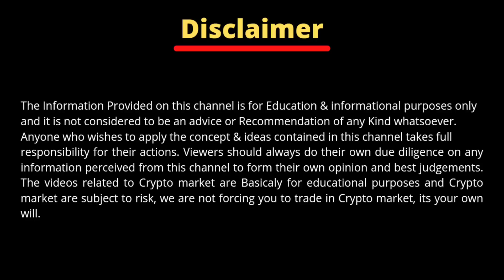🔥 Indian Crypto Exchanges User In Trouble? New Fantastic Update In Wazirx | Coinswitch | Coindcx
🔥 Indian Crypto Exchanges User In Trouble? New Fantastic Update In Wazirx | Coinswitch | Coindcx | Crypto Ban in India? | Best Cryptocurrency To Invest in 2021

Time Stamp
0:00 - Intro and Indian Users In Trouble?
2:48 - Wazirx New Update